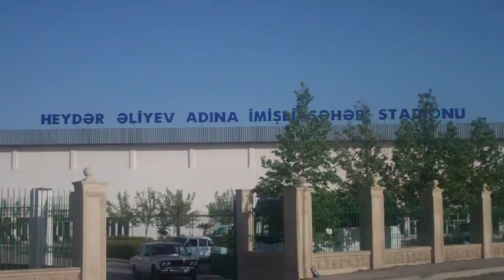Çempionat başa çatdı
Dünən nəhayət, futbol üzrə Azərbaycan çempionatının I dəstəsində sonuncu tur oynanılıb. İmişlinin "Mil-Muğan" komandası Bakının "Qaradağ-Lökbatan" klubunu qəbul edib. Qarşılaşmaya Türkiyədəki faciə qurbanlarının xatirəsini bir dəqiqəlik sükutla yad etməklə başlayan tərəflər qolsuz bərabərliyə razılaşmalı olublar. Ümumiyyətlə, oyun qarşılıqlı hücumlar şəraitində keçib.
"Hər iki komanda çalışırdı ki, qələbə qazansın. Lakin, oyun heç-heçə başa çatdı. Bu da dostluqdur. 1 xal da bizim üçün önəm daşıyır. Mən deyərdim ki, çempionatı uğurla başa çatdırdıq. Çünki, üç il dalbadal mükafatçılar sırasına düşmək çox çətindir. Lakin, biz buna nail olduq."
Bu sözləri "Qaradağ-Lökbatan" komandasının baş məşqçisi Adil Mahmudov dedi.